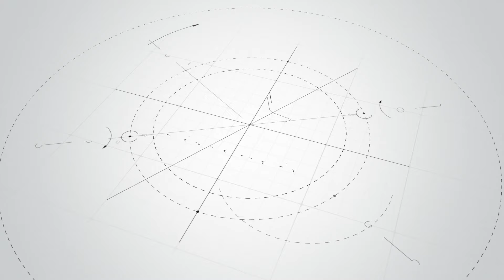Grupo de Teatro do Norte Grande apresenta "Não Subam as Escadas às Escuras"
Na noite de 24 de novembro do corrente ano, a Sociedade Estímulo, com sede na vila da Calheta, na ilha de São Jorge, celebrou os seus 129 anos com a participação do Grupo de Teatro do Norte Grande. Para além da comédia "Não Subam as Escadas às Escuras", o grupo subiu ao palco com os atos de variedades "Os Noivos" e "Imitose".

Divulgamos hoje alguns momentos desta noite.